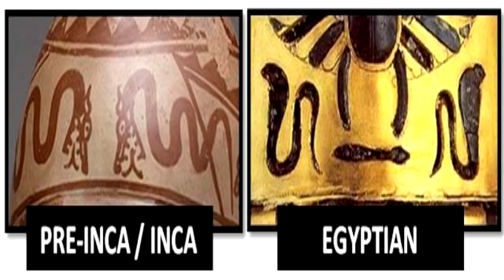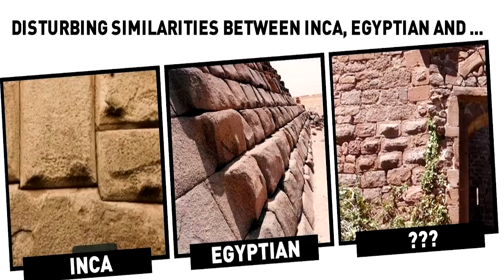Ancient Hidden History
Our government textbooks tell us that nobody in the ancient world had ever crossed the Atlantic before Columbus. But the voyage of the Mayflower only took 60 days. Are we honestly to believe that no one had ever previously taken the 60 day trip in all of human history? The great civilizations of ancient Egypt, Babylon, Sumer, Greece, Rome, and the sea-faring Phoenicians never wondered what was out West past 59 days sailing?

The following presentation "Ancient Hidden History" was taken from a chapter in my book "The Atlantean Conspiracy" available